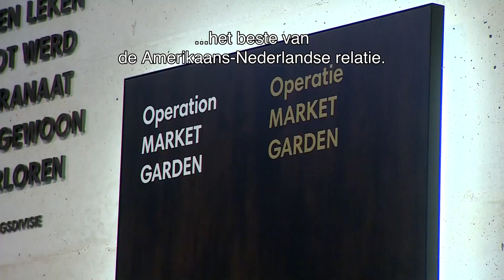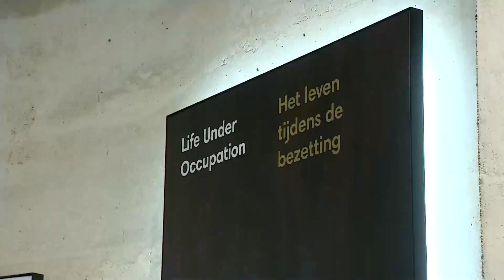Heuvelland Uitgelicht: 80 jaar bevrijding en RKVV Vijlen is hofleverancier van Alpen Oranje